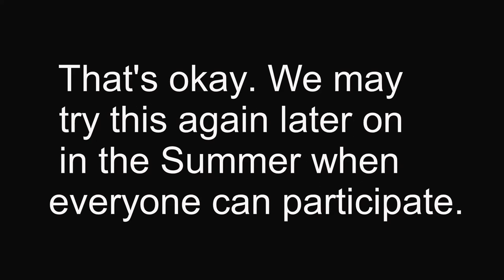NWGA Target ID Challenge - Winner (#71)